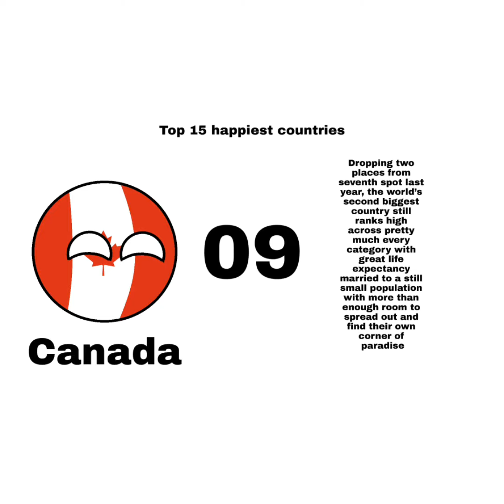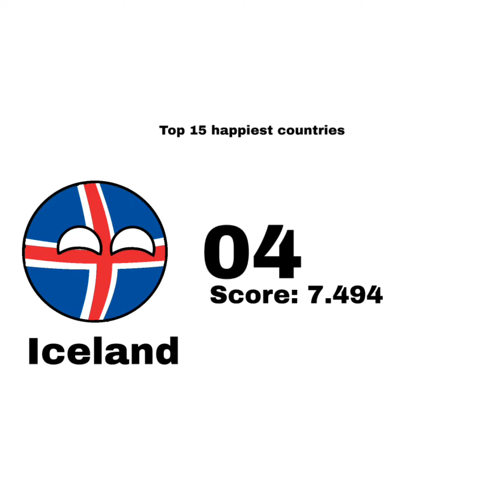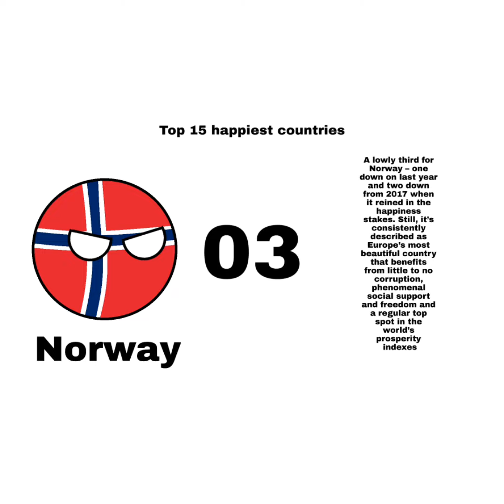These are the happiest countries in the world TOP 10 !